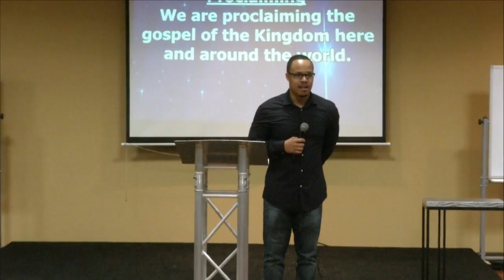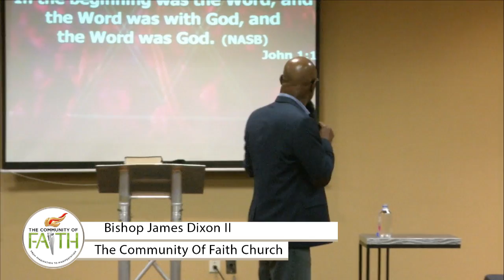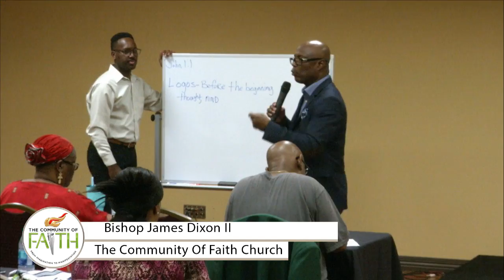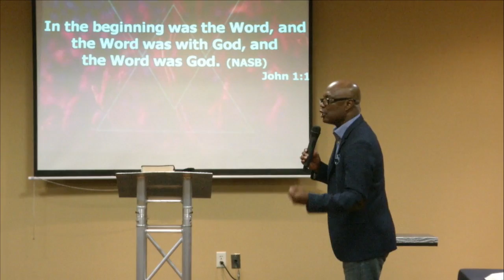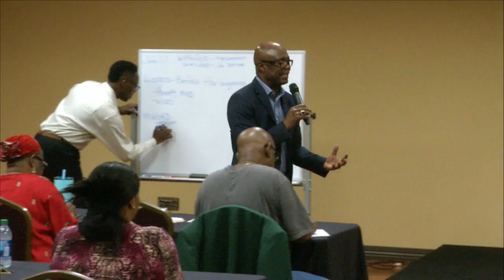James Dixon II Live